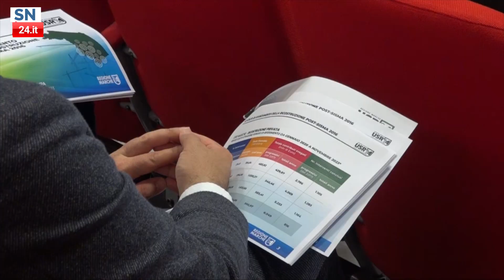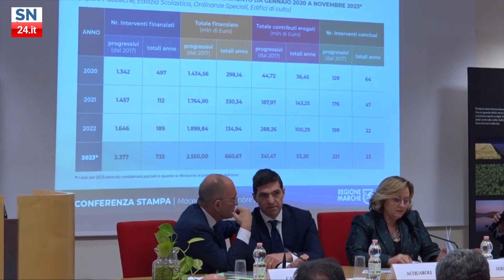Il punto della ricostruzione nei territori marchigiani a sette anni dal sisma dell’ottobre 2016